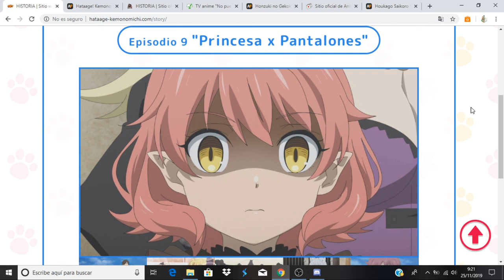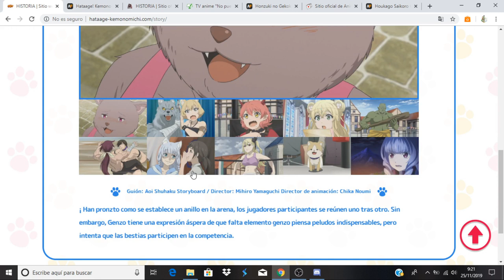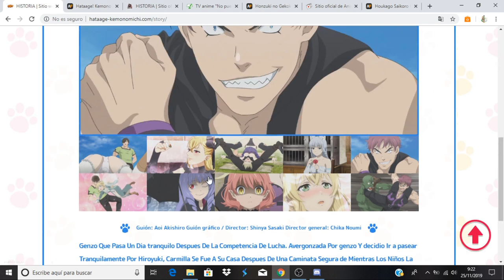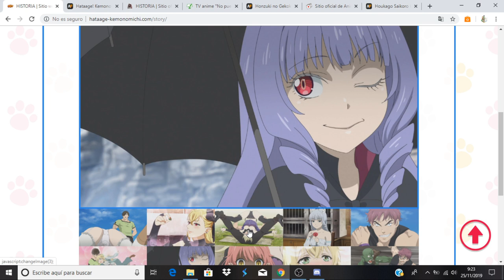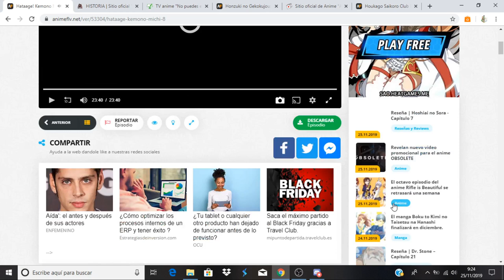Hataage! Kemono Michi comentando avance del capitulo 9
Anime Opening and Ending: Hataage! Kemono Michi